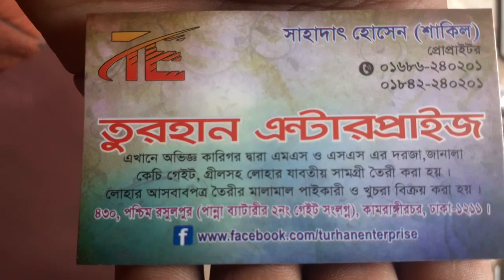❤ মজবুত বক্স গেট 🔥শরিয়তপুরের নড়িয়া ও সিলেটে কি মাল দিলাম এক নজরে দেখে নিন। ভালো মাল কিভাবে কিনবেন?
আপনার বাড়িকে সুন্দর বানাতে আমরা আছি আপনার সাথে 💝
আমাদের মেহনত আপনাদের সন্তুষ্টি পাবার আশায় 💝
সময়মত পন্য পাবার ১০০% নিশ্চয়তা 👌
মনের মত ন্যয্য মূল্যে 🥰
যে কোন সাইজ ও ডিজাইনের দরজা, জানালা, কেচি গেট, মেইনগেট, গ্রিল ইত্যাদি, বাড়ি বানানোর সকল এম এস + এস এস এর পন্য প্রস্তুত, পাইকারি ও খুচরা সরবরাহ করা হয়।
তুরহান এন্টারপ্রাইজ
৪৩০, পস্চিম রসুলপুর, হাজ্বী মালেক কোলোনী, পান্না ব্যাটারীর ২ নং গেট সংলগ্ন, কামরাঙ্গীরচর, ঢাকা।
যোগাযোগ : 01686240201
( বি:দ্র: বাংলাদেশের সব জাগায় পন্য নেয়ার সু ব্যবস্থা আছে।)